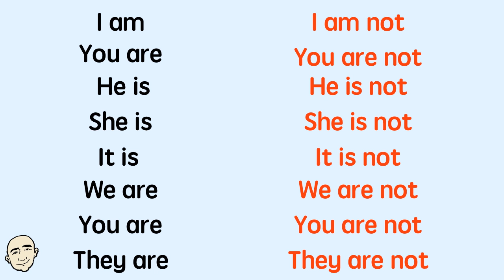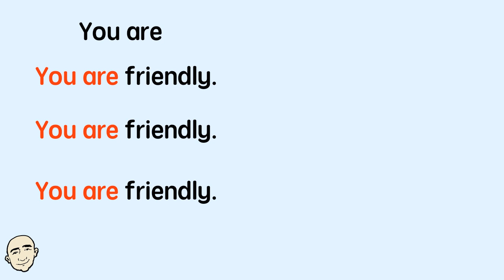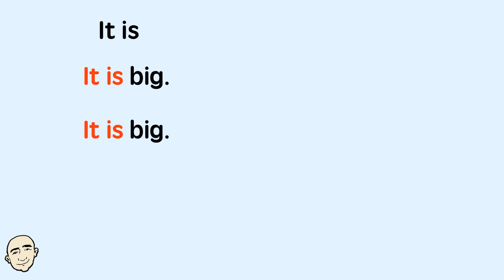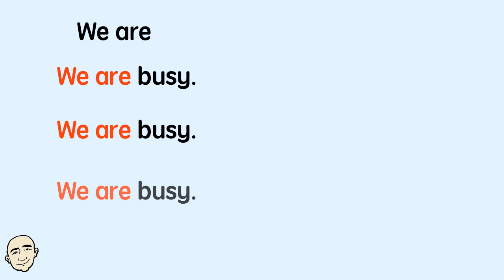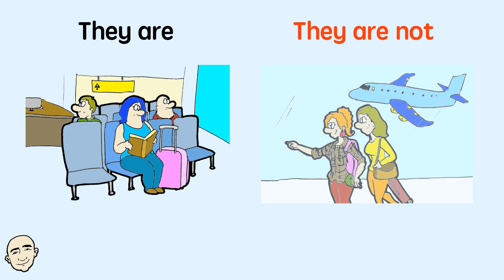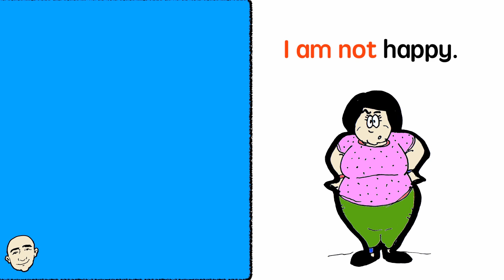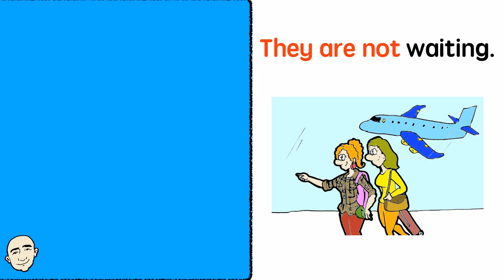Affirmative, Negative and Interrogative - Learn Grammar | Learn English - Mark Kulek ESL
Learn English: Learn English Grammar: I am / I am not / Am I?  You are / You are not / Are you?  He is / He is not / Is he?  She is / She is not / Is she? Affirmative, Negative and Interrogative + more.